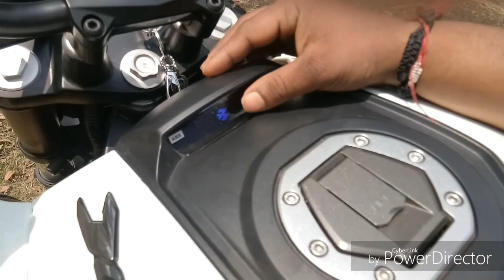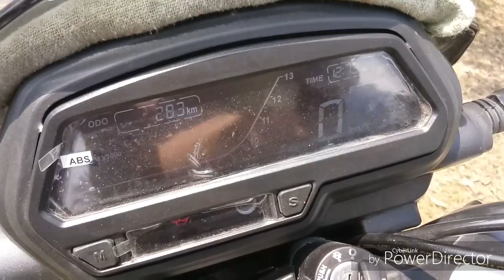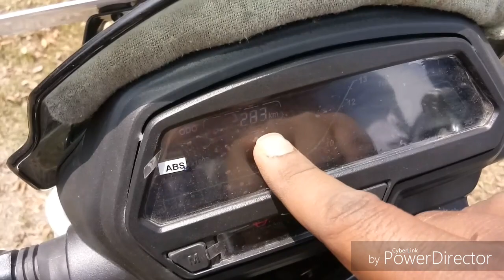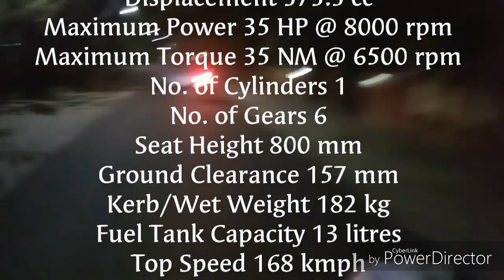Best Bike For Youngsters Dominar 400cc Full Review in Hindi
Special Thanks - Rakesh_Yadav And Ashraya_Jaiswal
Video editor -Sandy yadav
Please Full Video Watch